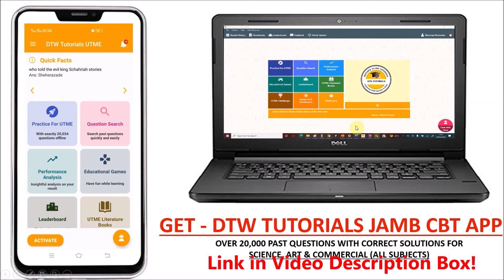JAMB 2023 CBT APP - The Best JAMB CBT App By DTW TUTORIALS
- For Constant JAMB 2023 Exam Practice Install the DTW TUTORIALS JAMB 2023 CBT EXAM PRACTICE APP for all Subjects with over 20,000 Past Questions to Practice with offline!(Activation cost is N2000) Download Links Below for Mobile Phones & Laptop Computer;